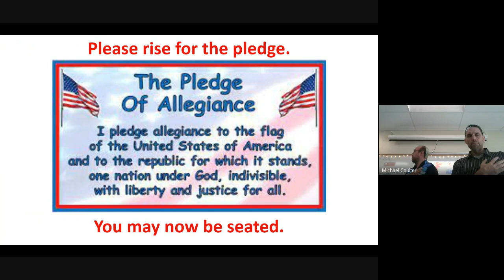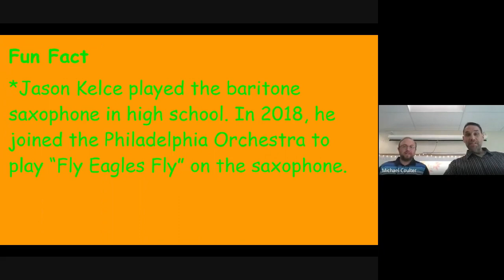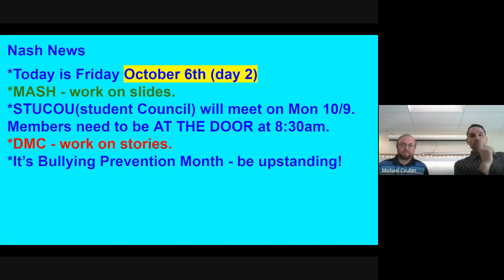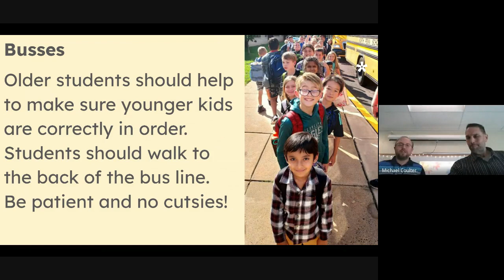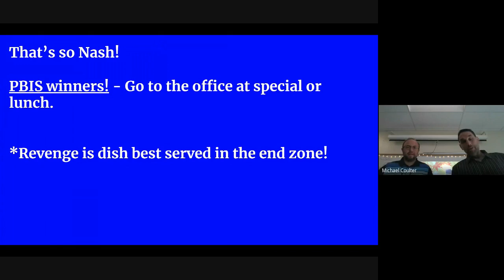Nash MASH 10-6-23